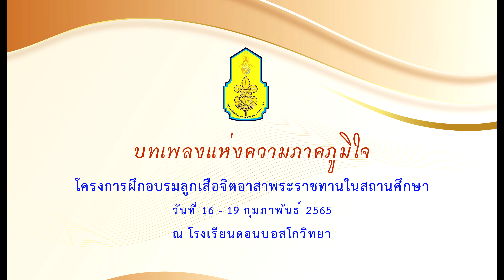บทเพลงแห่งความภาคภูมิใจ - ลูกเสือจิตอาสาพระราชทานฯ โรงเรียนดอนบอสโกวิทยา